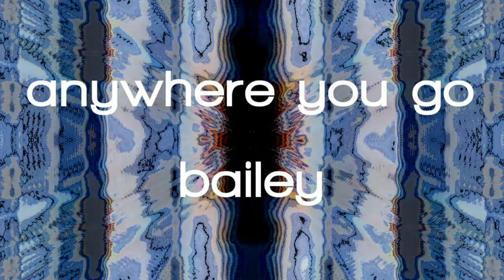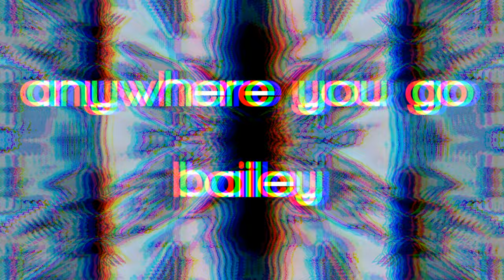anywhere you go (NERVO flip)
a bit late is better than never - watch in highest quality possible